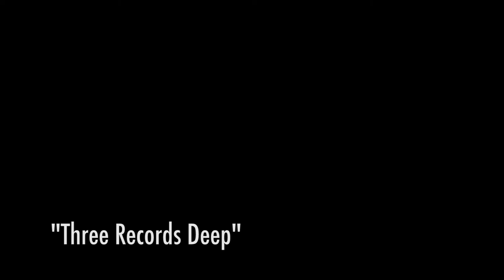Bear Cub - Three Records Deep (Live at EastSide Manor) [RE-UPLOAD]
From 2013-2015 we partnered with Noisetrade for a series of live sessions. After a series of acquisitions, Noisetrade is now owned by someone else who deactivated their old YouTube channel, removing all of those session videos from YouTube. We are re-uploading everything that can still be tracked down in 2020 for posterity.